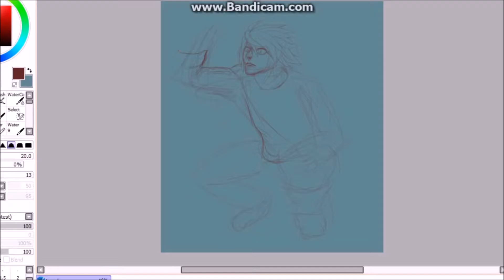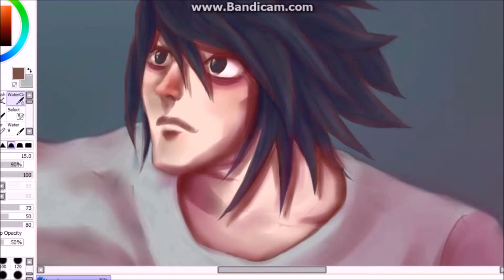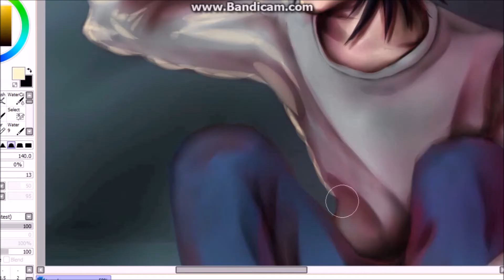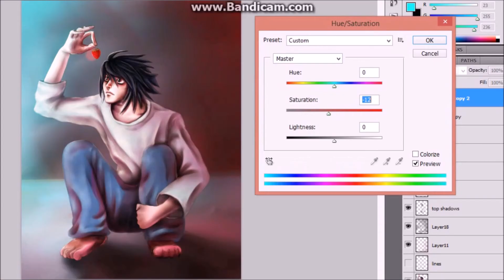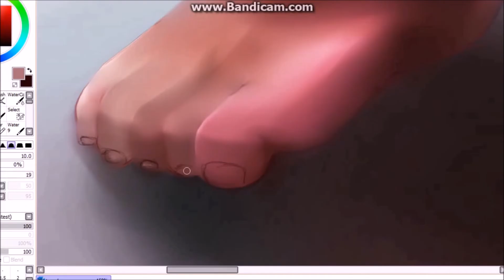Death Note: L Speedpaint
Check out how I draw L from Death Note!
Tools: Paint Tool Sai, Photoshop, Wacom Tablet